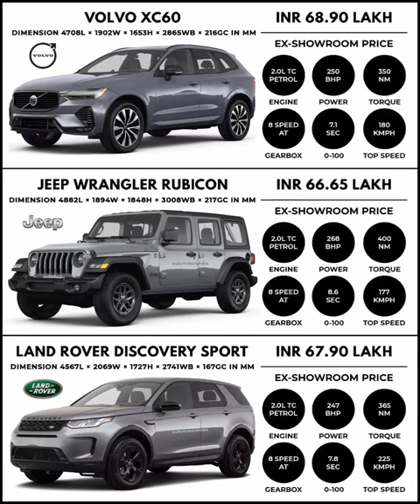Volvo xc60 vs Jeep Wrangler Rubicon vs Land Rover discovery sport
gurkha vs thar
thar vs gurkha
citroen c3
renault triber
triber 2022 model
renault triber 2022
bugatti centodieci
citroen c3 india
virtus vs slavia
slavia vs virtus
ferrari purosangue
jimny vs thar
aprilia sxr 160
scorpion vs scorpio classic
pulsar n160 vs mt 15
karizma bike
force gurkha vs mahindra thar
z900 vs z1000
z h2
mt 125
skoda slavia vs vw virtus
mt 125 launch date in india
triber car
mt 15 vs hunter 350
ktm rc 8c
scorpio classic vs scorpio n
n160 vs mt 15
Ferrari purosangue 2022
ktm superduke 1290r
scorpion vs classic
kawasaki
gurkha vs thar off roading
jimmy vs thar
koenigsegg one 1
sonet vs nexon
volvo xc90 vs bmw x7
mt vs n160
mahindra scorpio classic
punch vs swift
tata punch vs citroen c3
thar vs force gurkha
yamaha aerox 155 vs aprilia sxr 160
mt 15 vs ns 160
ninja 400 vs ninja 300
range rover velar vs sport
swift dzire vs swift
Z1000
bimota tesi h2 vs kawasaki h2
maybach gls 600
x7 m60i
fendt 1050 vario
purosangue ferrari
range rover sport vs velar
slavia vs verna
thar vs gurkha off road
renault triber car
suzuki jimny vs mahindra thar
cb300r
creta vs kushaq
indian roadmaster bike
jimny vs thar vs gurkha
ninja 300 vs 400
royal enfield hunter 350 vs mt 15
citroen c3 power
mahindra thar vs force gurkha
bentley mulsanne ewb
force gurkha 2022 vs thar
koenigsegg jesko absolut
mt 15 vs bullet 350
mt vs hunter 350
punch
punch vs citroen c3
swift dzire vs baleno
triber car 7 seater
bronco raptor
cbr650r
gurkha off road test
hero karizma 2022
karizma bike modified
pulsar ns160 vs mt 15
scorpio classic 4 by 4
citroen c3 tamil review
lincoln navigator vs cadillac escalade